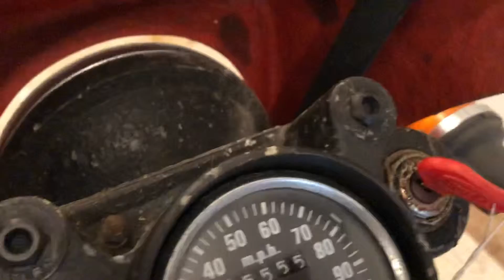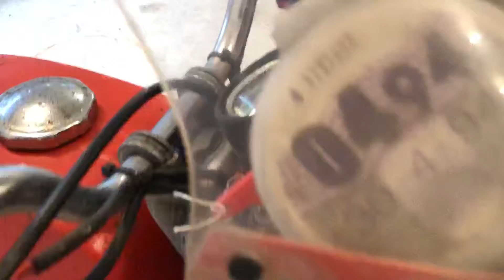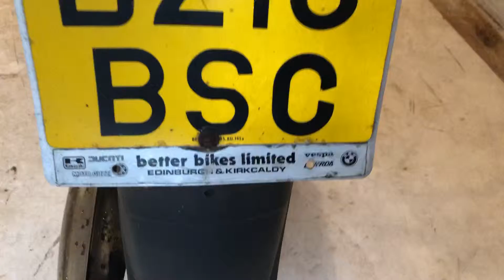1986 CZ125 Walkaround